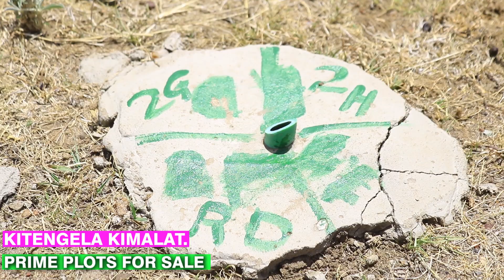Fikita akataa surprise ya Nyaboke